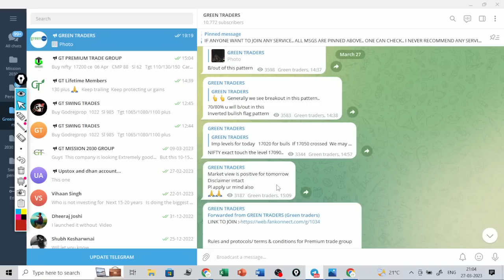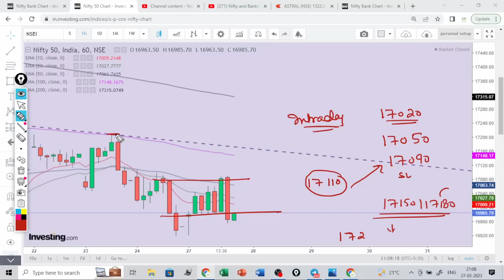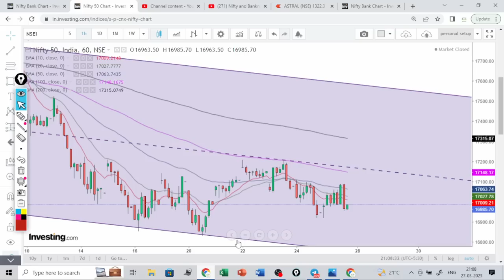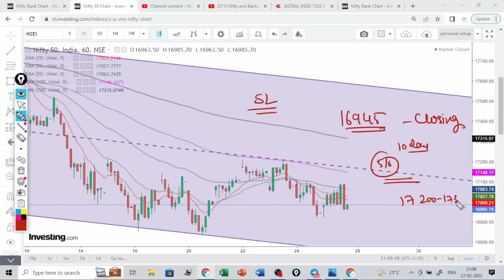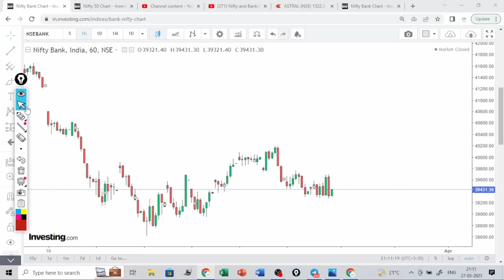Nifty and Banknifty prediction for tommorow/ Nifty and Banknifty view for tommorow